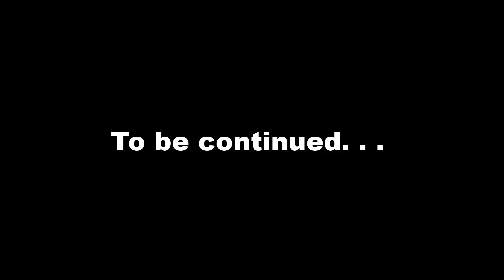Darwaza Pass || Part 2 || Safar with Zafar